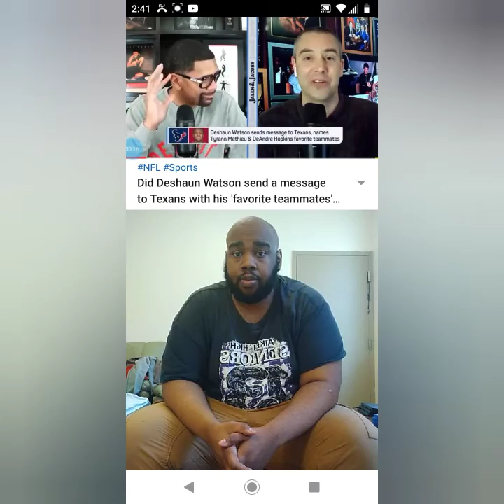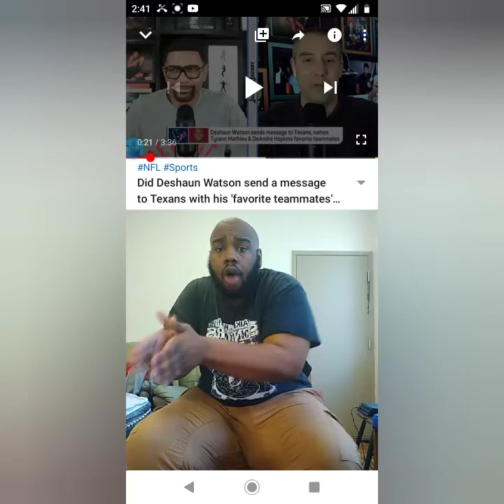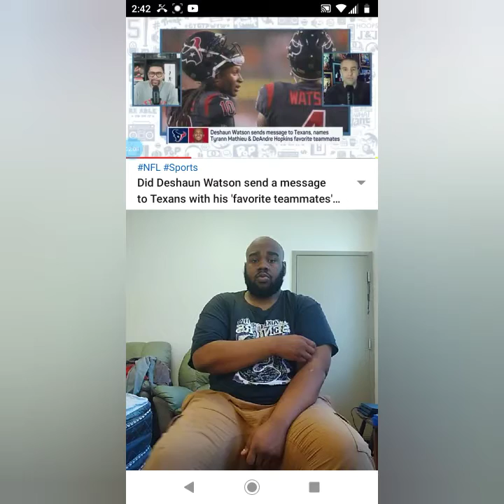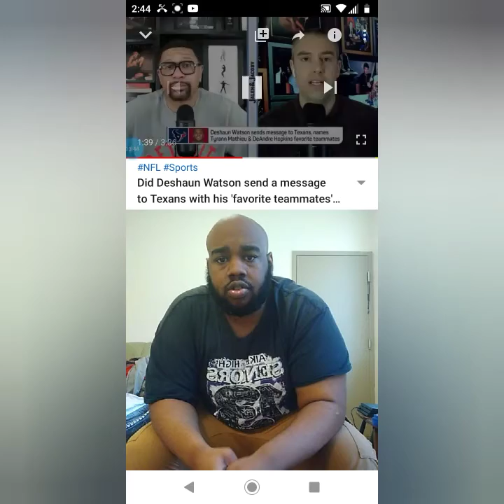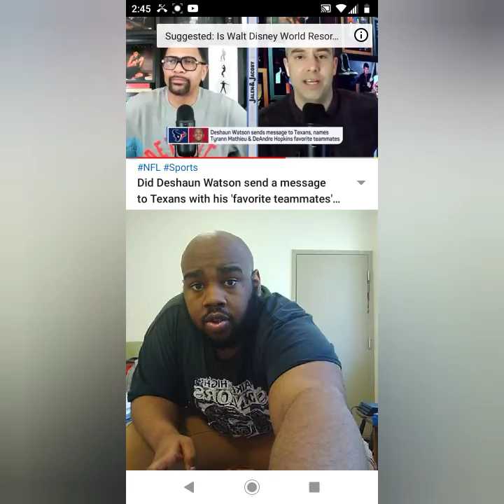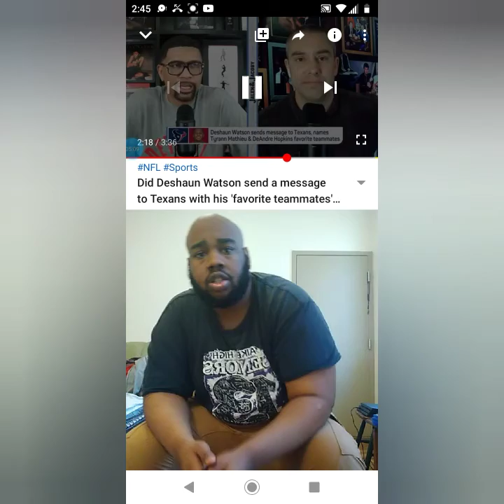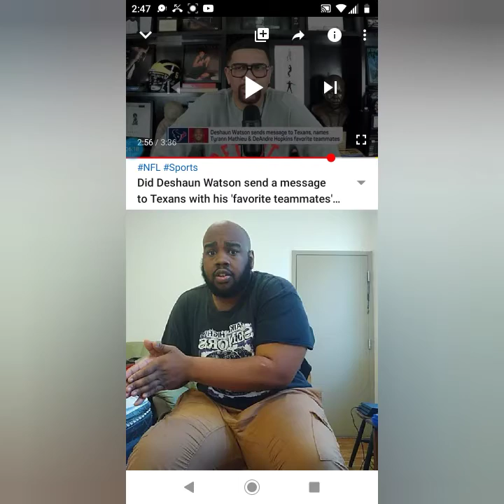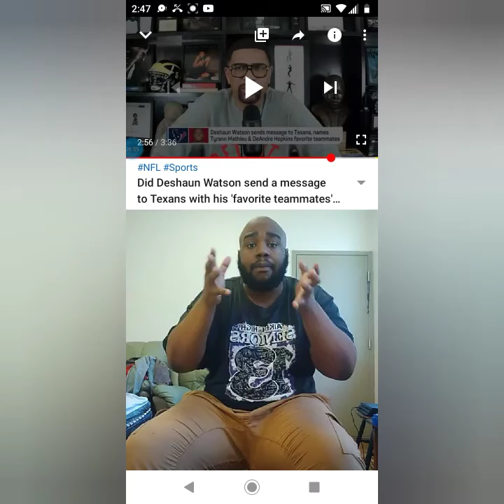Did Deshaun Watson send a message to Texans with his favorite teammates answer